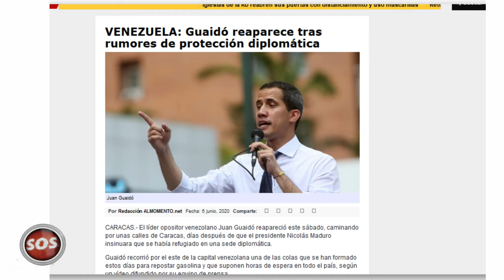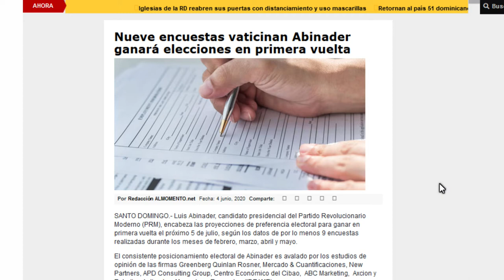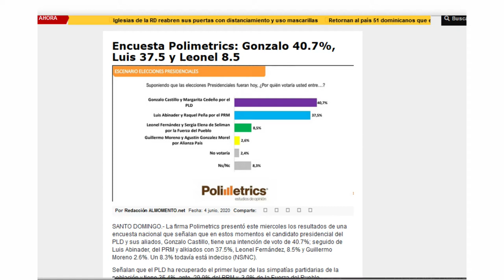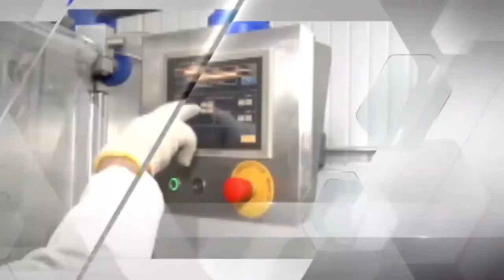capture 07 June 2020 02 59 03 PM